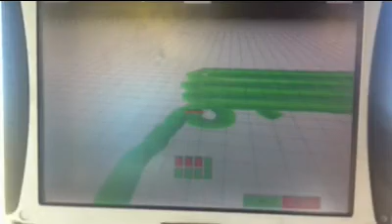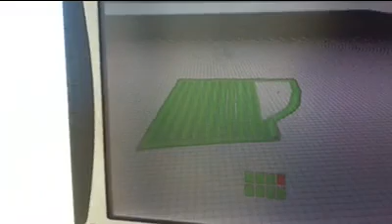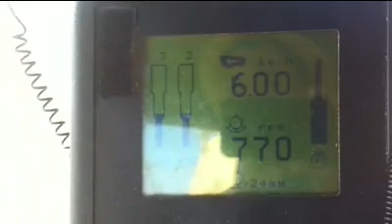Harvesting 2013 Zamora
Cereal Season in Summer 2013